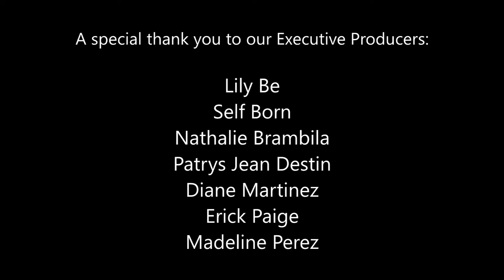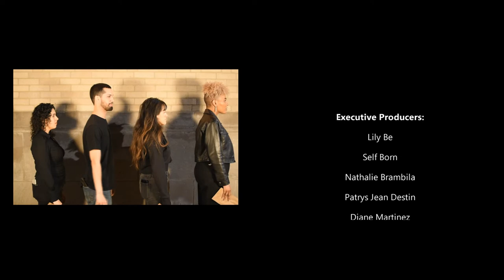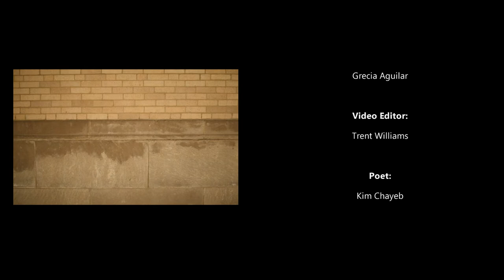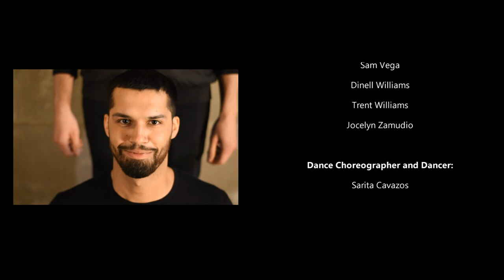Chalk Smoke: A Reworked Poetic Visual